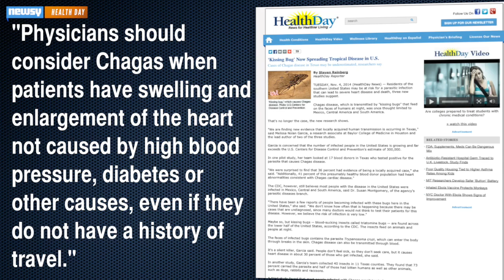Disease-Spreading 'Kissing Bug' Showing Up In U.S.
New research suggests "kissing bugs" are now carrying Chagas in the U.S.